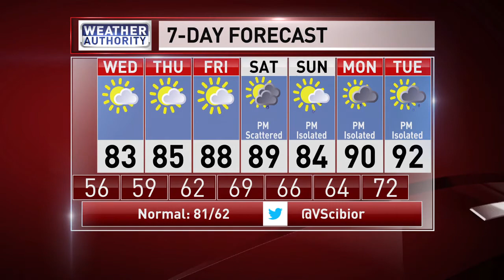WTVH Tuesday evening forecast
Beautiful weather this evening, then becoming warm and humid this week with the threat for rain returning this weekend.